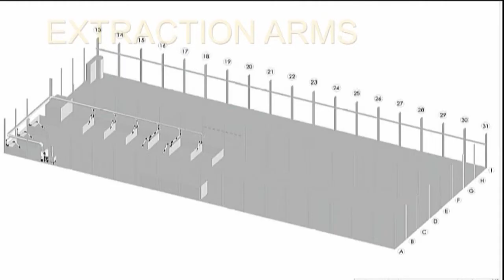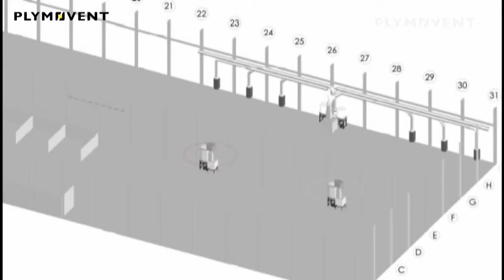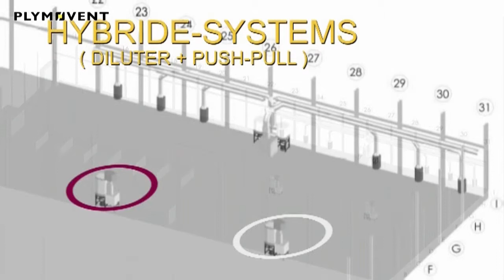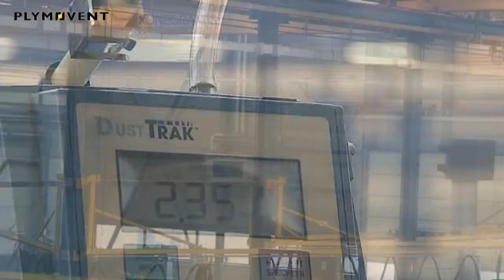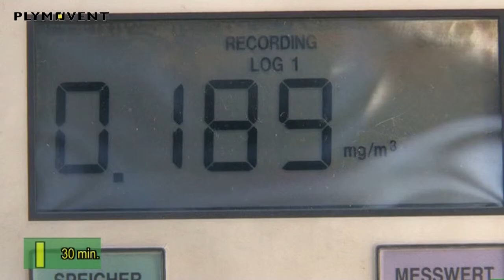Plymovent - reduce welding fume at VDL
This movie shows our Push-Pull system at work for a large factory in the Netherlands (VDL). The difference is shown between the system which is turned off and the system turned on.